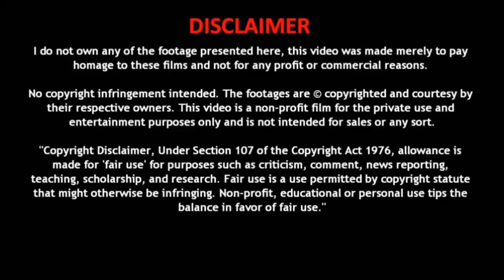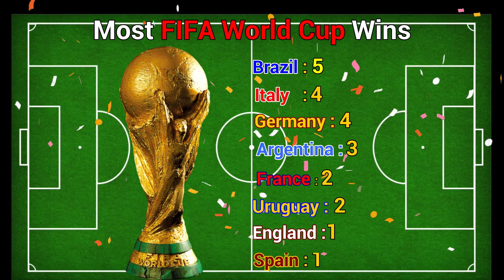All FIFA World cup Winners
FIFA World Cup Winners 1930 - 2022.
The FIFA World Cup is the most prestigious soccer competition in the world. Played every four years, the World Cup hosts the top 32 national teams in a month long tournament. The host country is selected by FIFA's Council. The full list of World Cup Winners is listed below.